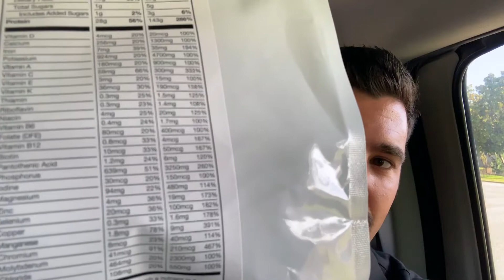Protein Chocolate Caramel Banana Smoothie (Huel)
High Protein Chocolate Caramel Banana Smoothie is fire with high levels of protein with a deep rich chocolate taste and texture just like Jamba Juice's Chocolate Mood. Use this recipe as a base in which you can add-in any number of other ingredients (caramel, oreos, nuts, wafers, extracts...etc) to create a mug creation that is entirely unique. Enjoy the powerful smooth texture with high protein in this unique mixture of a Banana, Huel, and the awesome creamy texture from chocolate with a hint of caramel at the end.

"Your Menu, In Minutes, 4 Muscles."
Soldier Smoothies
Mugs4Muscle
Soldier Shakes

Ingredients:
1/2 Cup Greek Yogurt
2 Scoops Chocolate Huel
1 Scoop Vanilla Whey Protein Powder
1 1/2 tsp Cacao Powder
1 Banana
1 tsp Agave Nectar
1 tsp Caramel Syrup
1/2 Cup Almond Milk

Instructions:
1. Add 1/2 Cup Greek Yogurt. Add 1 Banana. Add 2 Scoops Chocolate Huel. Add 1/2 Scoop Whey Protein Powder. Add 1 1/2 tsp Cacao Powder. Powder. Add 1 tsp Agave Nectar. Add 1 tsp Caramel Syrup. Add 1/2 Cup Almond Milk.

2. Mix in Blender for 30 to 60 seconds. Pour into favorite glass or mug. Take Photo and post on Social Media.

Title: Get Back Up
Artist: Silent Partner
Genre: Ambient

Title: Top Gun Anthem (Instrumental version without guitar)

Title: Body Like a Back Road
Song: Where'd You Go (feat. Holly Brook & Jonah Matranga)
Artist: Fort Minor
Album: Where'd You Go (Maxi Single)

If you click on these links, you will be sent to a third party site in which you can purchase items at no extra to yourself. A percentage of the sale will be sent to this channel in which we can continue to make videos. You will be directly supporting our mission of: Your Menu, In Minutes, 4 Muscles."